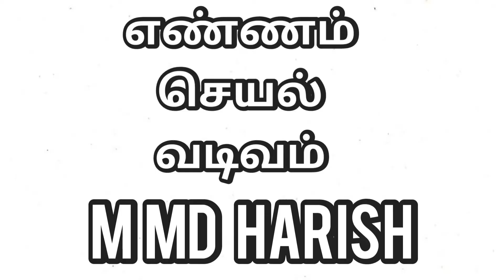Burma special egg bejo பர்மா ஸ்பெஷல் முட்டை பேஜோ vid 102 july 13